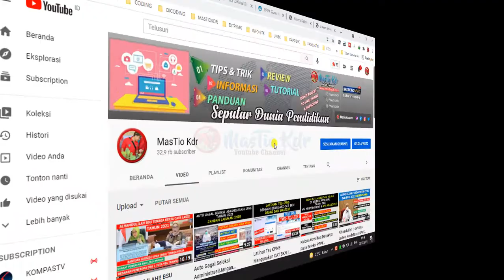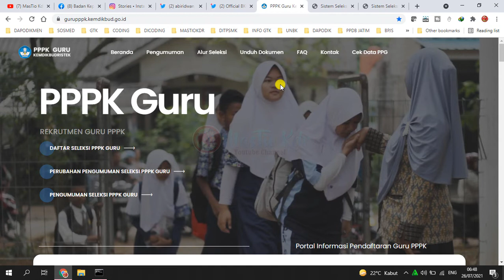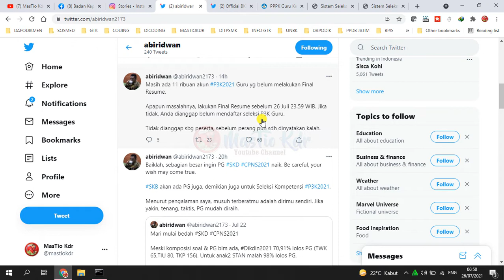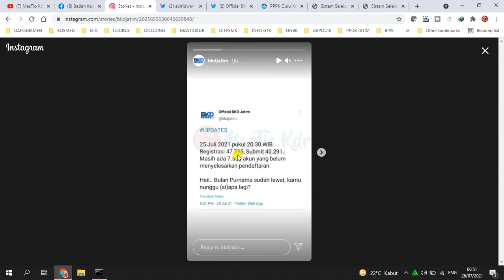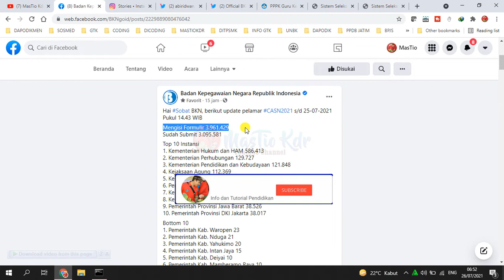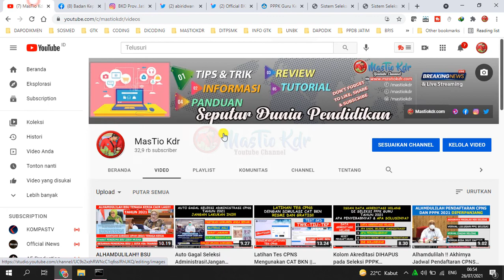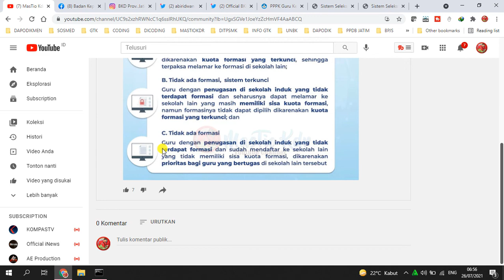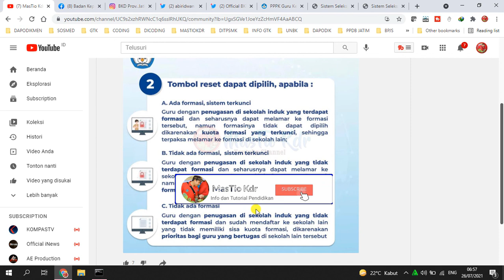TERBARU!! Info & Peringatan Penting dari BKN Jika Ingin Ikut Seleksi PPPK Guru dan CPNS Tahun 2021